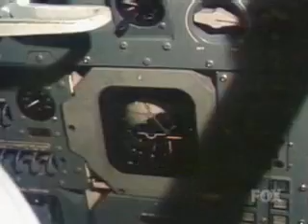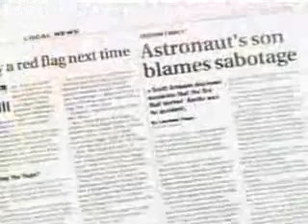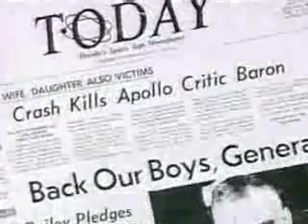Did We Ever Land On The Moon (Part 4 of 5)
Discovery channel: Did we ever land on the moon